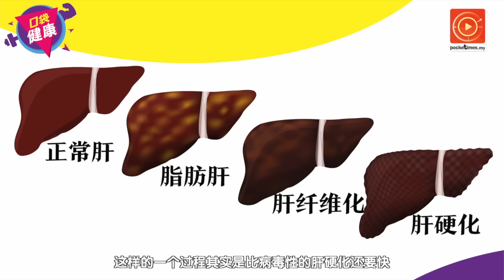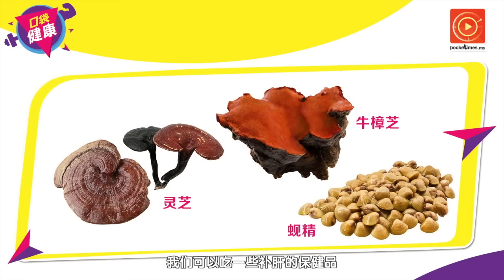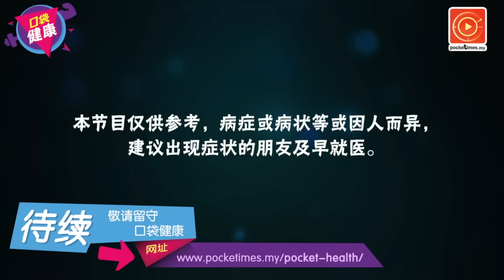专家分享如何保肝：啤酒一天多少不过量！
喝酒伤身又伤肝，究竟有一天喝多少才为之不过量呢？一起听听专家怎么说。